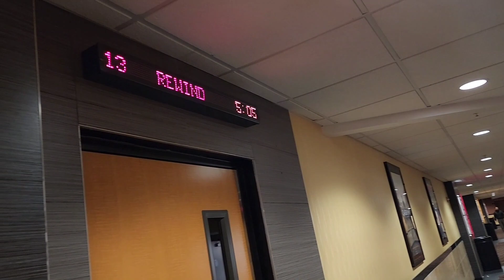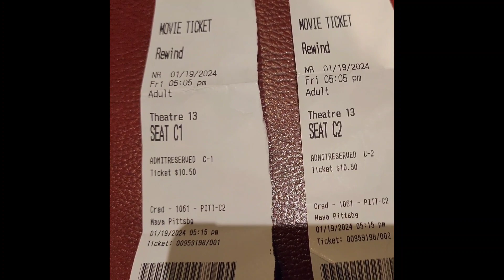Baby first time to watch at the movie house